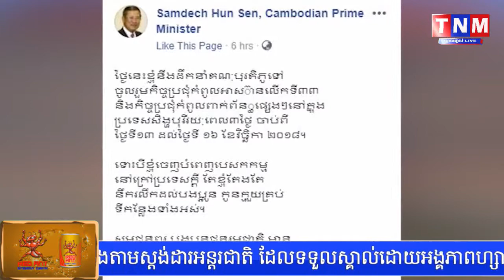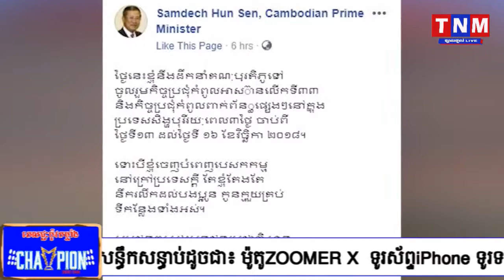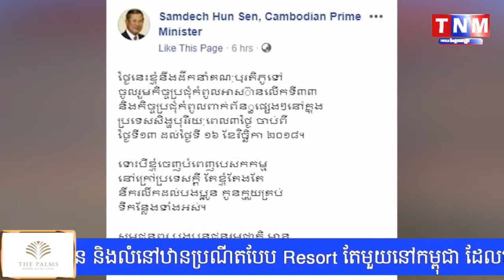ខ្ញុំចេញបំពេញបេសក កម្មនៅក្រៅប្រទេសក្ដី តែខ្ញុំតែងតែនឹករលឹកដល់បងប្អូន កូនក្មួយគ្រប់ទីកន្លែង